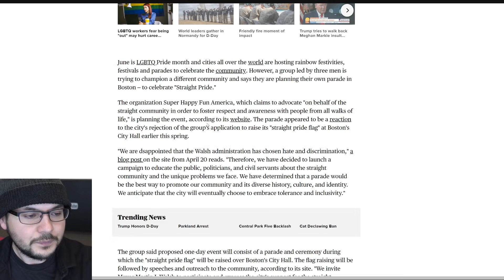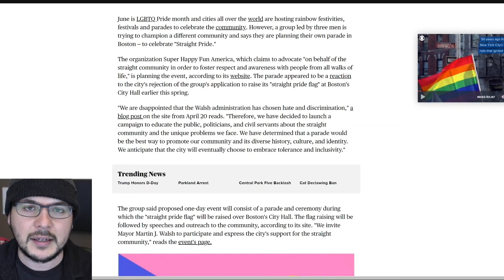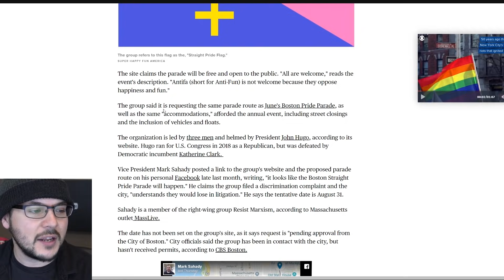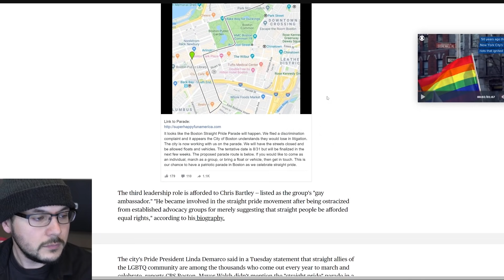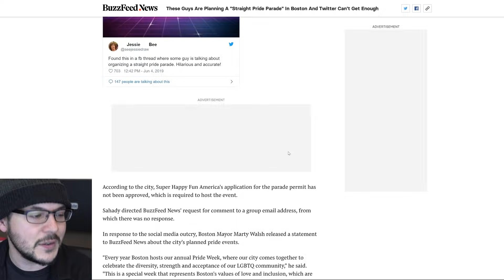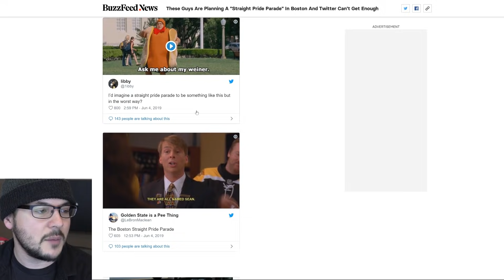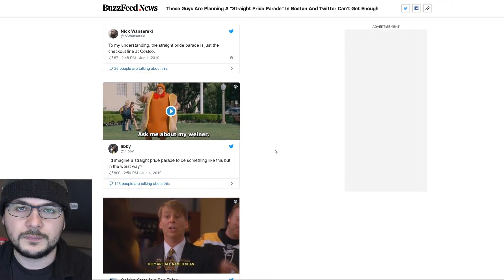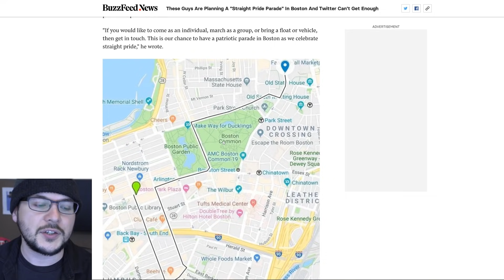Leftists OUTRAGED Over "Straight Pride Parade" In Boston